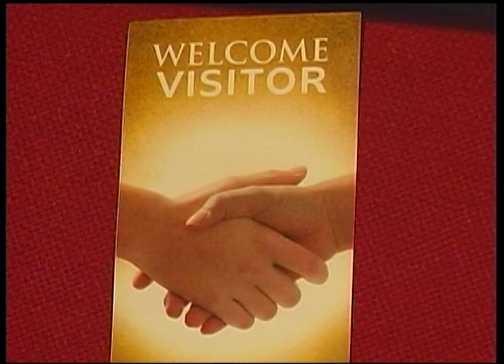Bethany Church Service 7/28/24